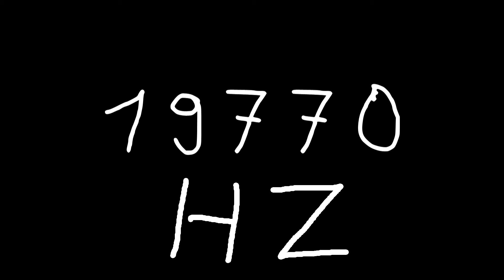19770 hz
Just sound.

chords
sounds
noise
tone
noises
tones
audio
wave
waves
sin
sine
sinus
sinoid
heart
heartbeat
resonancy